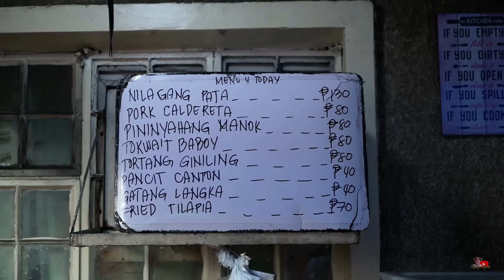40 years old Nilagang Pata ni Tita Vina!